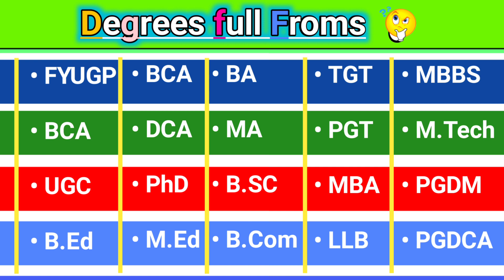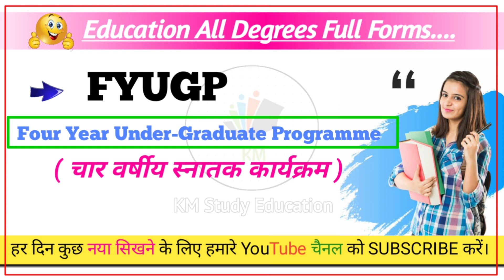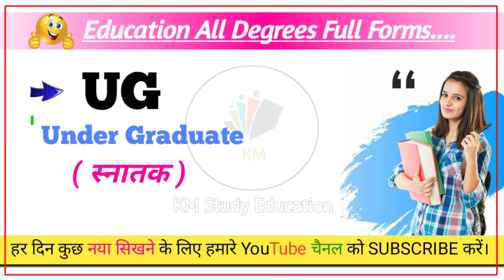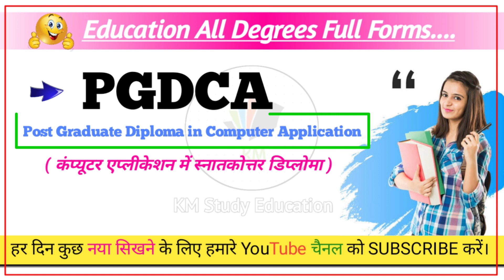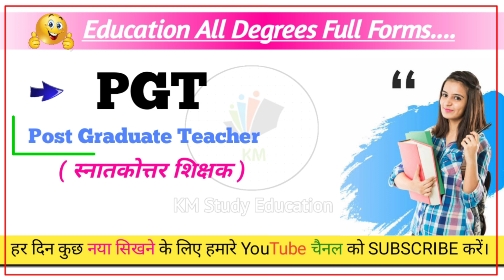सभी Degrees का Full froms,FYUGP,BCA,UGC,PhD,UG,PG, || Hindi Meaning full from || All Degrees List ✓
सभी डिग्रीओ का Full form BA, B.Sc B.Ed, MBA, BBM, BCA, B.Tech, LLB, MBBS MS MD, BDS MDS, BHMS BAMS..

कुछ महत्वपूर्ण फुल फॉर्म OTP, UPI, PIN, KYC, EMI, PDF, PAN, ATM, GST, FIR CCTV ka full form in Hindi

1. FYUGP ka full form kya hota hai
2. BCA Ka full from kya hota hai
3. UGC Ka full form kya hota hai
4. PhD ka full from kya hota hai
5. UG ka full from kya hota hai
6. PG ka full from kya hota hai
7. BA ka full from kya hota hai
8. MA ka full from kya hota hai
9. M.Sc ka full from kya hota hai
10. M.Com ka full from kya hota hai
11. I.A ka full from kya hota hai
12. TGT ka full from kya hota hai
13. PGT ka full from kya hota hai
14 B.Ed ka full from kya hota hai
15. M.Ed ka full from kya hota hai
16. MBBS ka full from kya hota hai
17. DCA ka full from kya hota hai
18. M.Tech ka full from kya hota hai
19. M.BA ka full from kya hota hai
20. PGDM ka full from kya hota hai
21. B.Com ka full from kya hota hai
22. LLB ka full from kya hota hai
23. PGDCA ka full from kya hota hai
24. NCERT ka full from kya hota hai
25. CBSE ka full from kya hota hai
26. GPA ka full from kya hota hai
27. NIT ka full from kya hota hai
28. MSC ka full from kya hota hai
29. BBA ka full from kya hota hai
30. M.CA ka full from kya hota hai
31. BSF ka full from kya hota hai
32. NIT ka full form kya hota hai
33. NTA ka full from kya hota hai
34. CCC ka full from kya hota hai
35. HSC ka full from kya hota hai
36. NEET ka full from kya hota hai
37. CTR ka full from kya hota hai
38. RPM ka full from kya hota hai
39. DU ka full from kya hota hai
40. KU ka full from kya hota hai
41. fyup ka matlab kya hota hai

all degree information
all degree list
all degree of doctor
ba ma ka matlab kya hota hai
all degree information in tamil
bachelor degree kya hai
bachelor degree kya hota hai
all degree full form list in pdf
What is the full form of degree?
What is the full form of all courses?
What is PHD Ka full form?

What is full form of BCA?
bca ka full form bataen
bca ka full form hindi me
MCA full form
एम.सी.ए. का पूरा नाम क्या है

b.ed ka full form kya hai
b.ed का फुल फॉर्म क्या है
b.ed ka full form kya hoga
b.ed ka full form bataiye
b.ed ka full form bataen

PhD full form
What is the full form of PhD and MBBS?
What is the full form of PG and PhD?
How many years course is PhD?
PhD का फुल फॉर्म क्या है?
llb full form in hindi
ba llb full form
llb full form in medical
llb full form hindi and english

M.Arch full form
MBBS full form
MBBS का मतलब क्या है?
एमबीबीएस का फुल फॉर्म क्या है?
MBBS FULL FORM क्या है ?
BHMS का फुल फॉर्म क्या है ?

Related Keyboards.